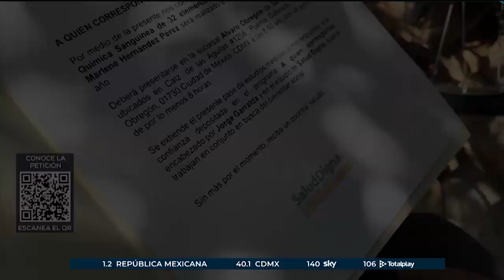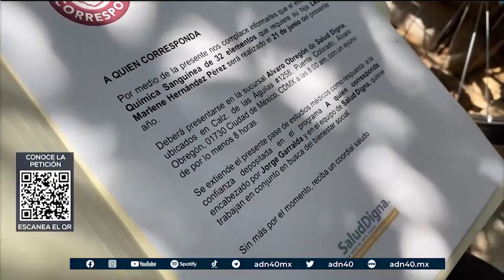Juan es afilador y gracias a un gran aliado de Azteca Social, cumplió un sueño.